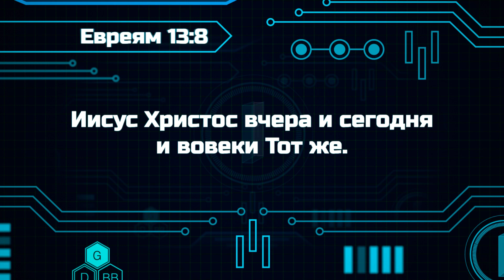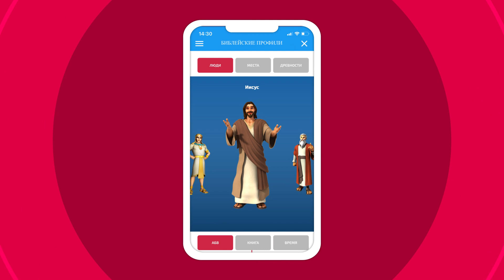Библейские файлы с Робиком | Как подбодрить друга?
Сегодня разберем стих из Послания к евреям 13:8:
«Иисус Христос вчера и сегодня и вовеки Тот же».